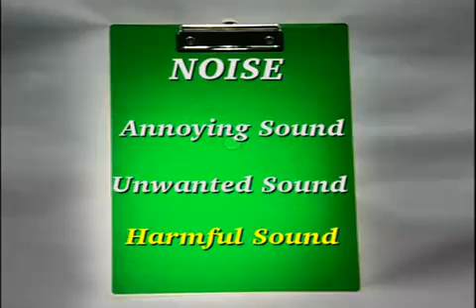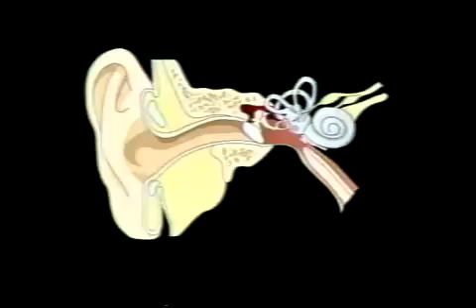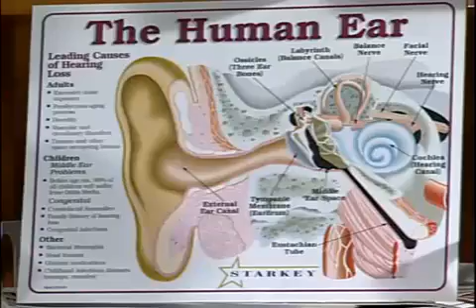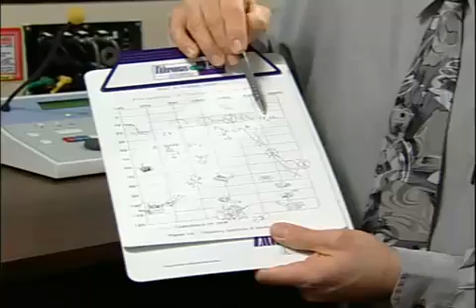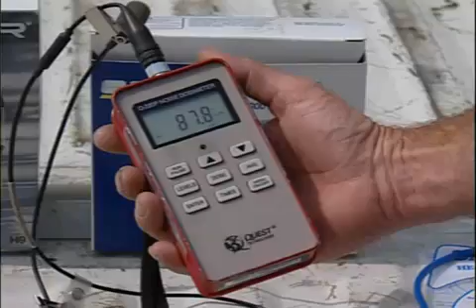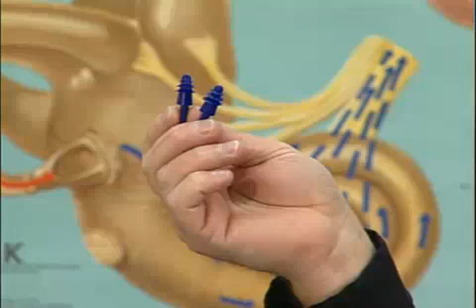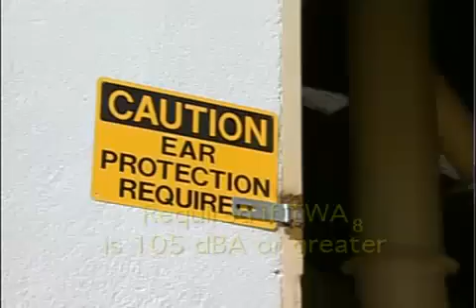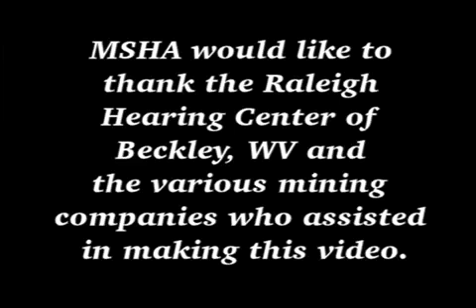Hearing Conservation MSHA s Part 62